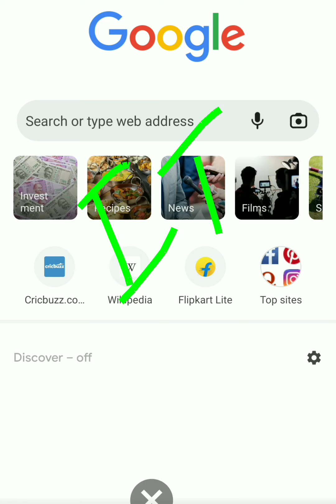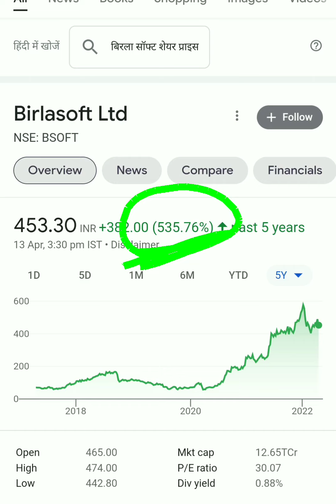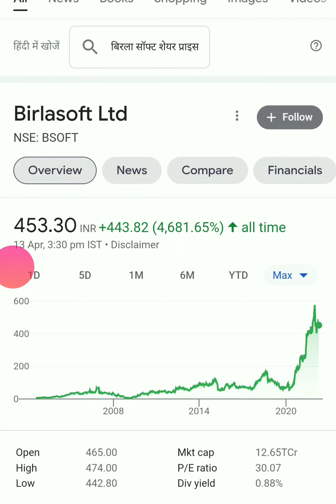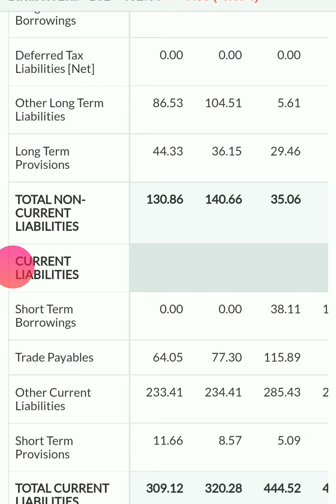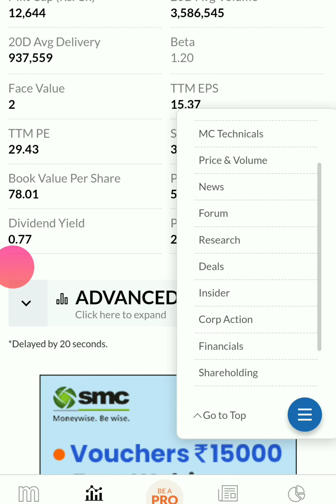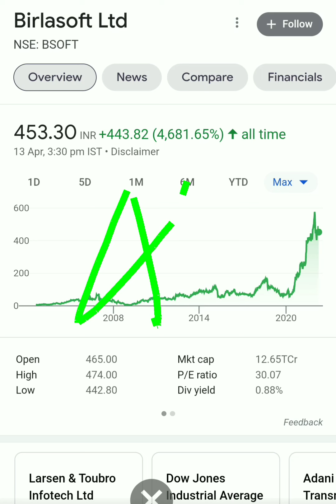Birlasoft share latest news| Birlasoft share analysis| Birlasoft share price target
Birlasoft share latest news| Birlasoft share analysis| Birlasoft share price target| Birlasoft share| Birlasoft share latest news| Birlasoft share analysis| Birlasoft share price target| Birlasoft share